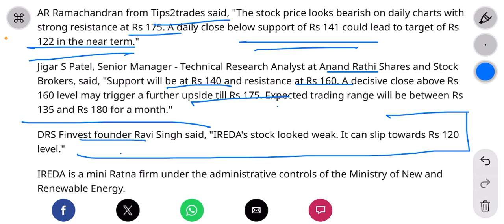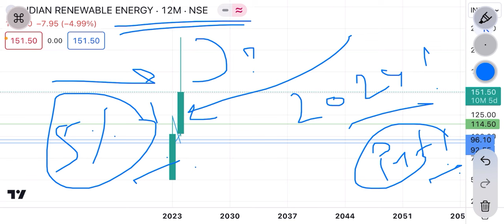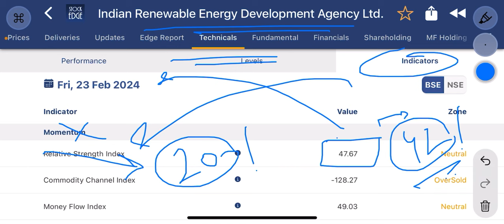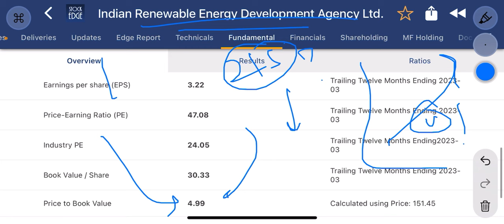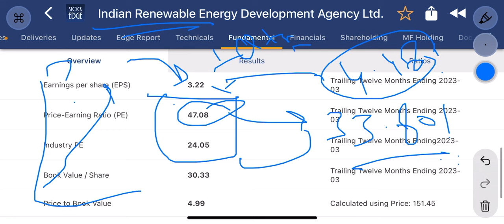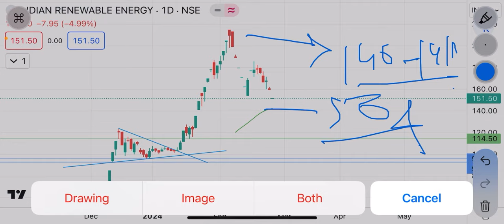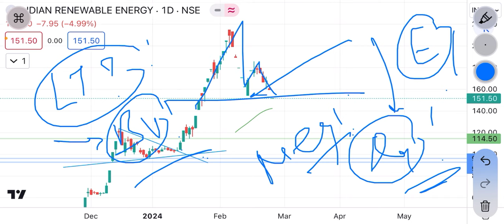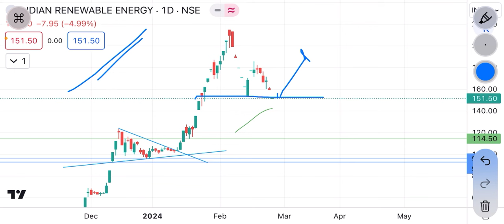ireda share news | @₹151! LC पर क्या करे ? | time to buy ireda ? | ireda share latest news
ireda share